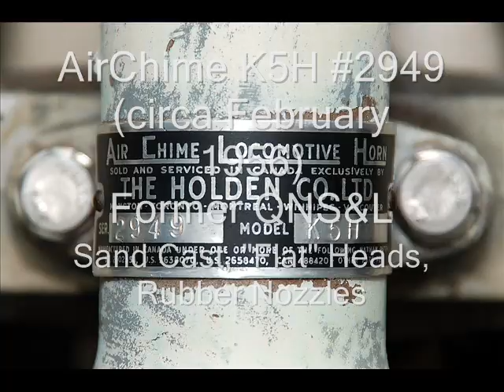AirChime K5H #2949 Run By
Here's a recording of AirChime K5H #2949.  This is an early, former QNS&L, sand cast K5H shipped to Holden in February of 1956.  It's equipped with the thinner "flat heads" and rubber nozzles similar to a P horn.

The main run by was recorded at about 70+ mph while the return was obviously much slower.